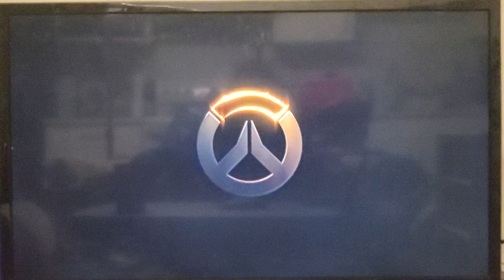1 d.va and 3 bastion potgs